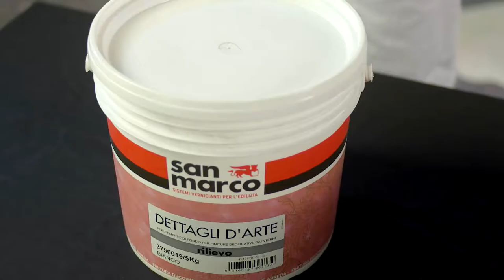Rilievo Effet “Brique” (Français)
1. Appliquer RILIEVO  avec la taloche inox.
2. Pour réaliser l’effet “ BRIQUE” réaliser un ratissage capable d’uniformiser les irrégularités du support et procéder avec l’utilisation d’une petite taloche à créer le dessin souhaité.
3. A’ séchage complet, lisser la surface avec une taloche inox pour éliminer les crêtes en excès.
4. Décorer le fond RILIEVO avec ABC RIFLESSI Base Madreperle Argent.